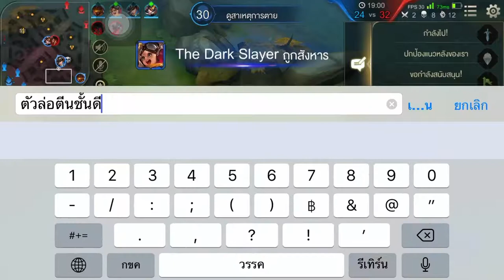Rov : Ep.3 เซ็ทไอเท็ม Yorn สีฟ้าท้าตีน555 (ตัวล่อตีนชั้นดี)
ตายเยอะมากแต่ชนะคราฟฟ555